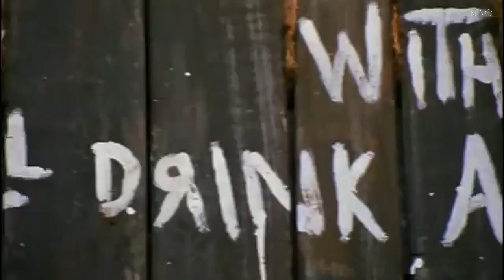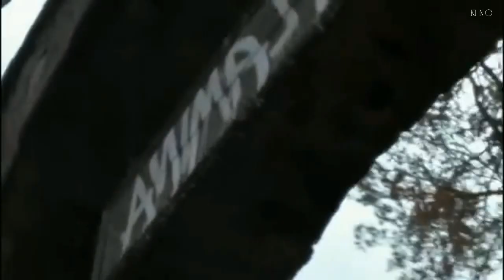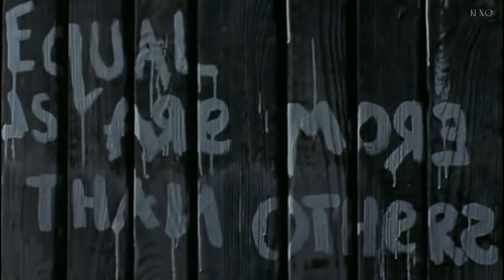WAFFENRUHE - DEMAGOGIE II